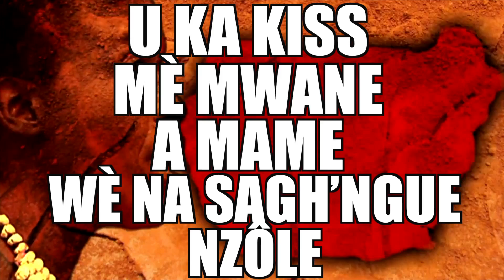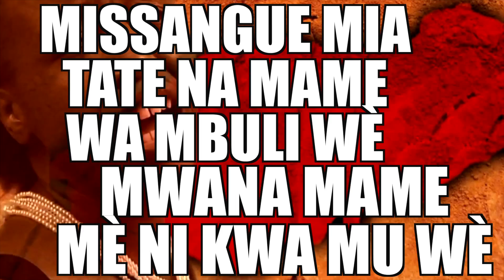Bôl'a ngu Lyrics (Tita Nzebi)